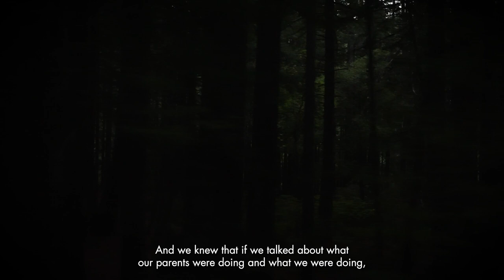Legacy: Southern Humboldt County (Teaser Trailer)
The Emerald Triangle is known throughout the world as an epicenter of cannabis culture. Get an intimate look into the lives and legacies of the region's farmers who opened their homes—and their farms—to us. See a sneak peek of their stories from the Humboldt Legacy documentary, which will be released in Summer 2022.